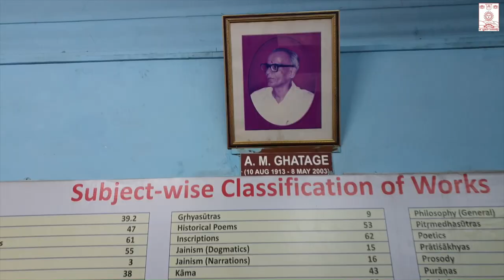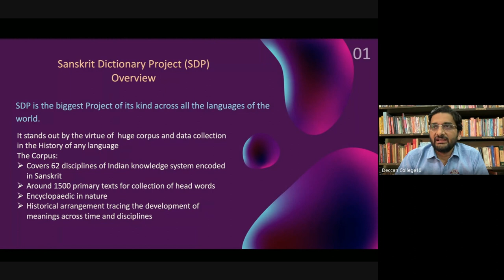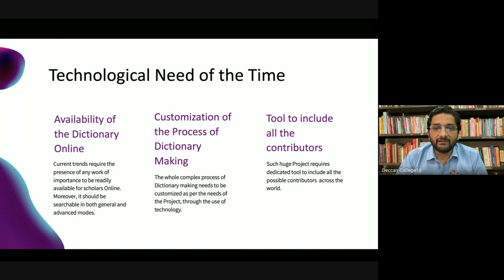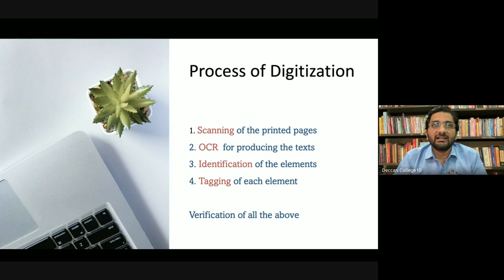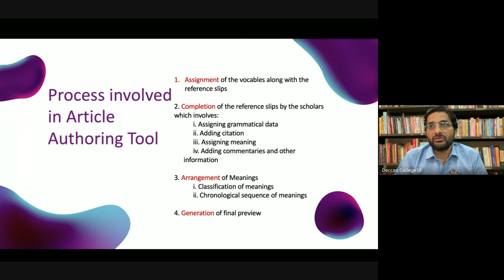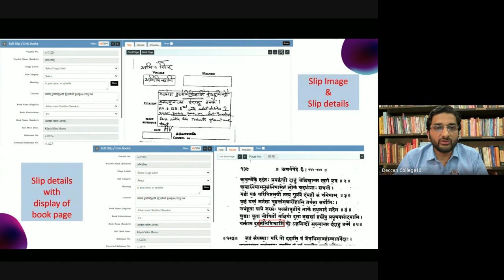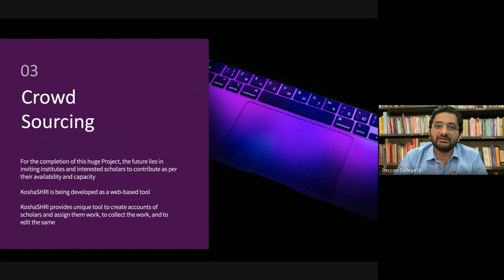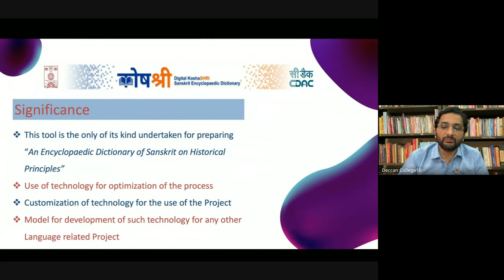Sanskrit Dictionary Project Video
The project for the compilation of An Encyclopedic Dictionary of Sanskrit on Historical Principles ongoing in Deccan College Post Graduate and Research Institute(Deemed to be University), Pune,  was conceived and planned by Professor S. M. Katre, a renowned Sanskritist, former Professor of Indo-European Philology and Director, Deccan College in 1948. The well-established Sanskrit Dictionary Project now forms a part of the Department of Sanskrit and Lexicography.

It is one of the few Historical Dictionaries of the world and the only one for the ancient and rich language of Sanskrit. The Deccan College Encyclopaedia traces the linguistic development of Sanskrit words by tracing of the semantic development of various words. It is one of the biggest sources for the Indian Knowledge System as its corpus covers 62 disciplines of Indian knowledge.

It is an extremely important and the only tool for tracing the development of Sanskrit language through ages which makes it Encyclopedic in nature. It is a vital resource for Qualitative and Quantitative Higher Research in the field of Sanskrit, Indology and Oriental Studies.